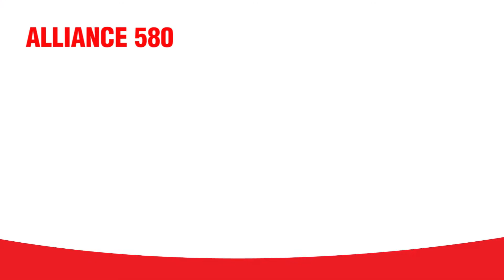Alliance 580 | Overview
Alliance 580 is a radial tire, tread pattern enables strong grip and high traction performances on soft surfaces, as well as comfortable work on hard surfaces. The steel belted construction contributes to high stability of the machine especially when working on sloppy terrains, and complete puncture protection. Long tread life and low tread wear are due to special tread design and durable tread rubber compound is another feature of this tire.